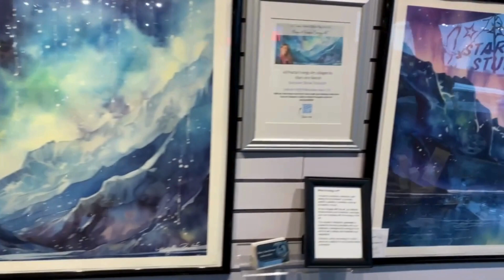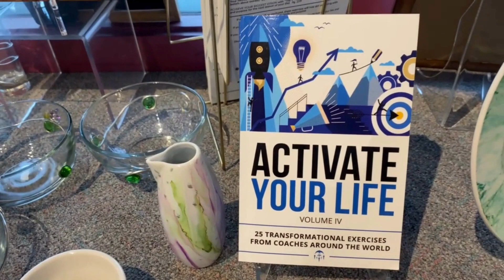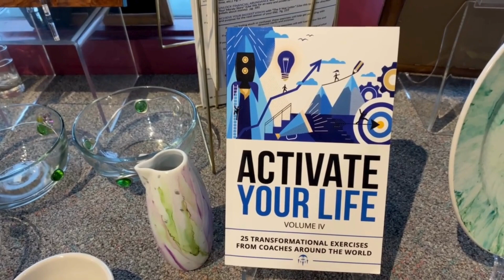The Magic of Alaska Energy Art Show- Starbird Studio, Seward Alaska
Welcome to Saturday Night Live Art Shows! See my "Magic of Alaska" energy art collection

Tonight I am sharing a First Friday art show at Starbird Studios in Seward Alaska. I present art from my "Winter's Journey Within" and "Cosmic Ballet" collections, as well as some of my Alaska inspired alcohol ink art, jewelry and stained glass. The art in this show was all inspired by the beauty, magic and energy of Resurrection Bay and Seward Alaska where I live

See an example of how to capture the magic in your own space in the Interior Designs I created.  I believe the energy of this art in your space provides a call to introspection, reflection, a connection to nature and community.

Raise the vibe in your space today. Great design starts with energy.

When your space is better, you are better. When you are better, the world is better. The world needs you.  My unique Interior Design philosophy.. "Aligned Deisgn",  combines The ART of beauty The SCIENCE of color The ENERGY of well-being.

 Art + Science + Energy = Magic.

Elevate your living space and your potential with an ALIGNED DESIGN Consultation today. Discover the transformative power of energy art and learn how it can breathe life into your home.

My Aligned Design consultation is an immersive experience, entailing a personalized Interior Design, Color, and Energy assessment, crowned with a personal energy art piece that harmonizes and enriches your space.

Embark on a journey through my comprehensive online services that encompass Interior Design, color consulting, and home staging

Explore the captivating world of my energy art showcased in this video on my Experience in the interplay of sacred geometry, energy infusion, and creativity that is the essence of each piece.

Interested in owning a unique energy art portrait? Embark on this exciting journey with me See more options for my energy art home décor on Society 6

Explore my wearable energy art on Le Galeriste or browse through my store on Vida